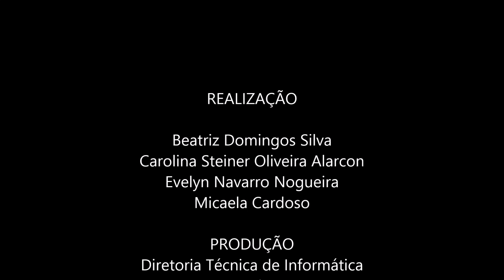Técnicas de Escovação Infantil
Odontopediatria Baseada em Evidências